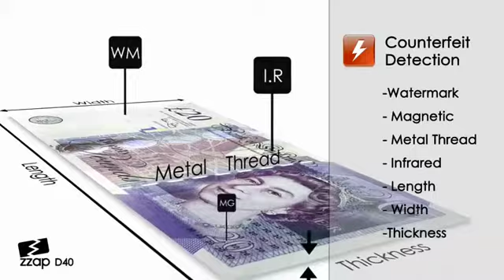Zzap Counterfeit Detector